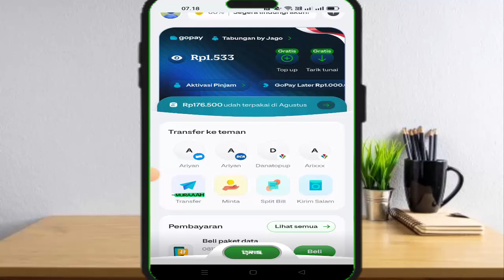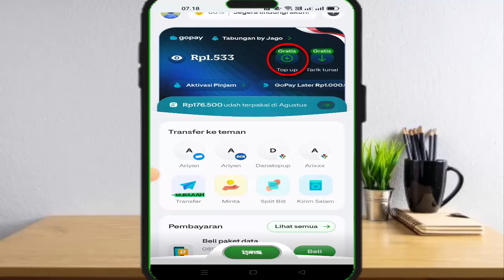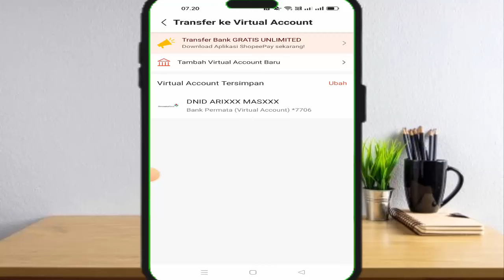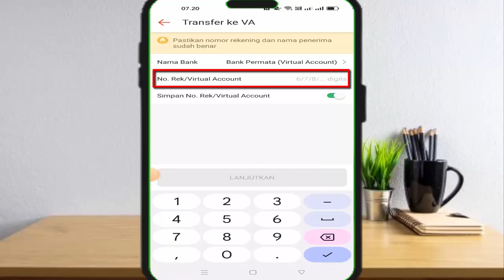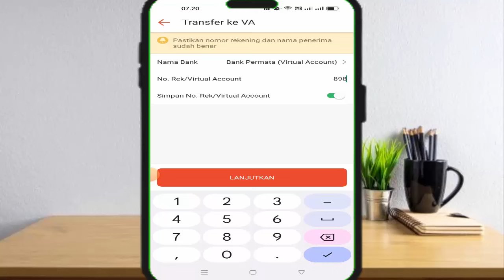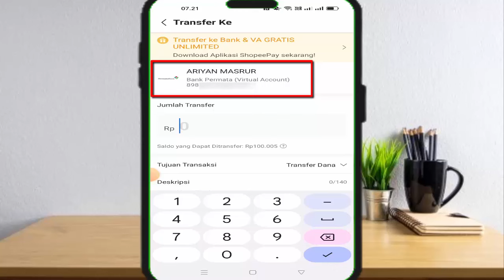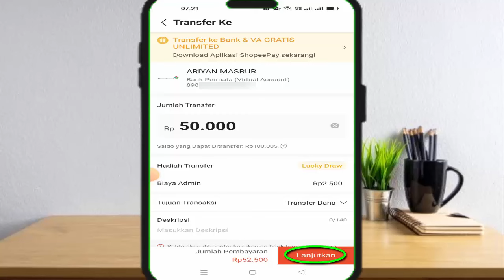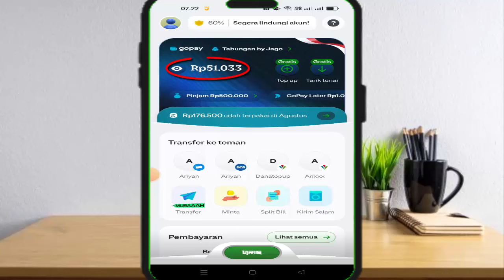Cara Transfer Shopeepay ke Gopay | Cara TF Shopeepay ke Gopay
Cara transfer shopeepay ke gopay sangatlah mudah , hanya dg memilih metode virtual account kita bisa transfer shopeepay ke gopay , jadi bagi temen2 yg ingin tau cara tf shopeepay ke gopay simak video ini sampai akhir karena admin telah membahas secara lengkap terkait shopeepay ke gopay , mudah2an dg adanya video tf shopeepay ke gopay bisa menjadi solusi bagi kalian yg masih bgg cara kirim shopeepay ke gopay , dan semoga video cara transfer dari shopeepay ke gopay bisa bermanfaat sehingga temen2 jadi tau cara shopeepay ke gopay